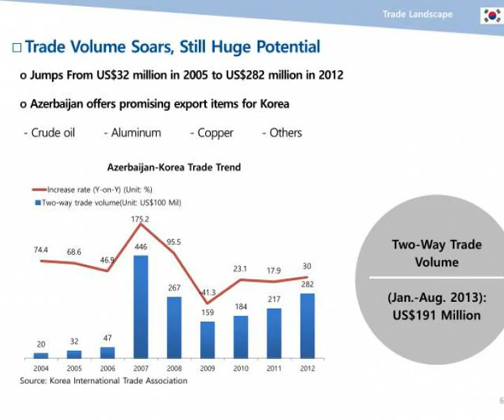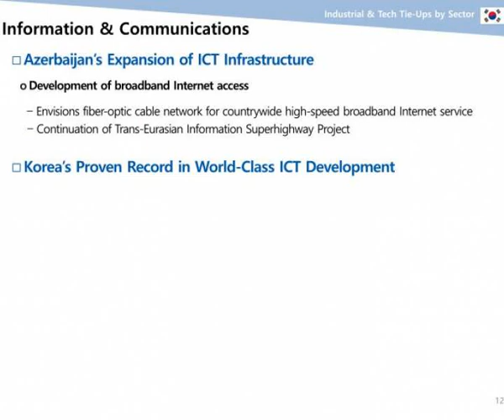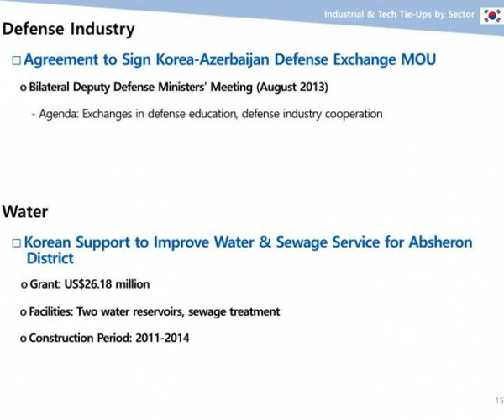korea azerbaijan industry amp tech cooperation